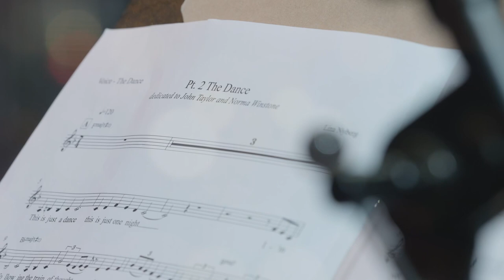The Dance- Lina Nyberg & Bohuslän Big Band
From the upcoming album ’The World’s a stage’ release March 2023.
The Dance (music lyrics and arrangements Lina Nyberg) performed by Lina Nyberg & Bohuslän Big Band.
Prophone records/Naxos